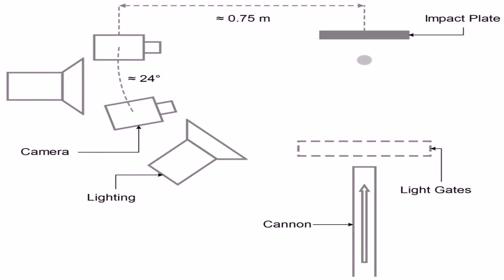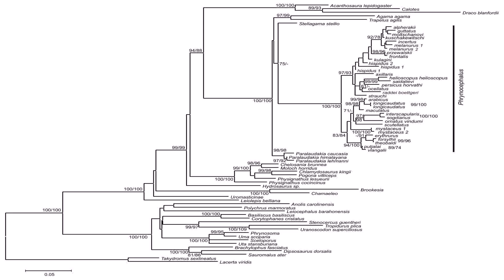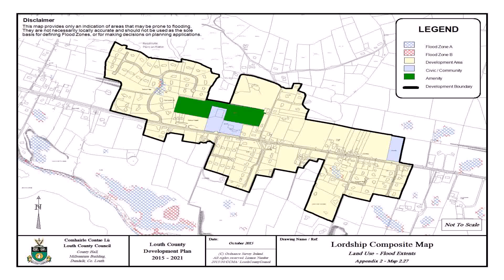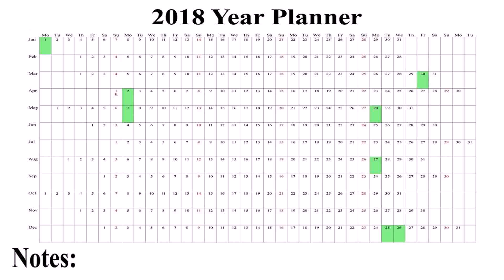House Plan Design 13 98